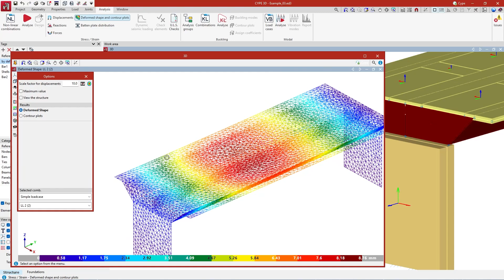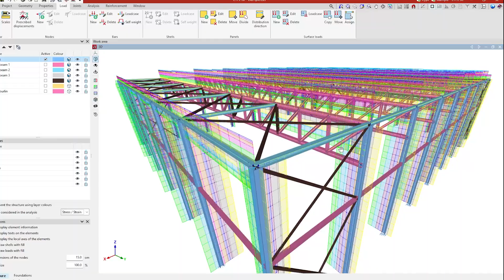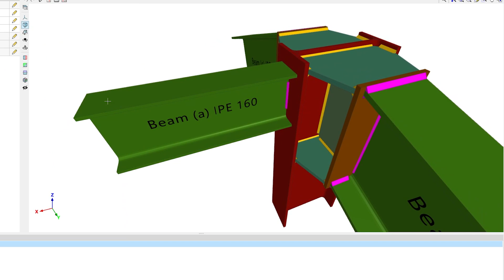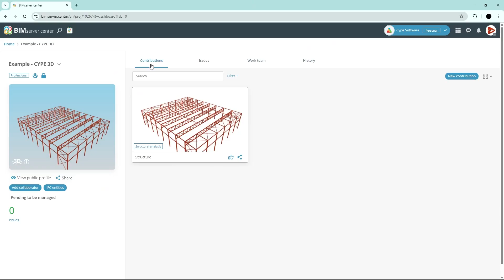CYPE 3D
CYPE 3D analyses three-dimensional structures made of concrete, steel, aluminium, timber and composite structures, among others, and also designs connections and foundations.